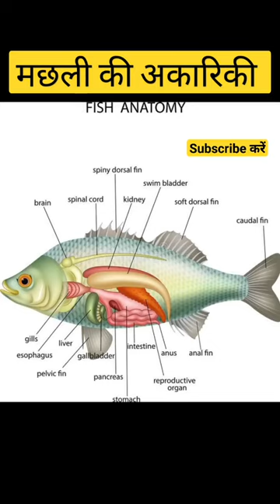मछली अकारिकी|fish anatomy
आप सभी को Video Lectures, Audio Feature, Class PDF, Quizzes & Test  आदि कई Unique Features के माध्यम से बेहतरीन तैयारी कर सकते हैं और हाँ Subscribe करें हमारा YouTube Channel व Bell Icon को जरूर press करें l